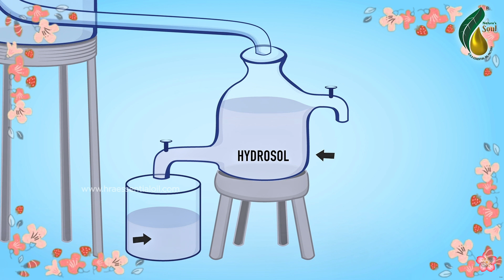How does steam distillation actually work for essential oils - complete process described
showing the steam distillation step by step for easy learning and information. we are based in Kannauj, India, with state of the art process of steam distillation for essential oils of wood, herbs, and flower. we specialize in producing Sandalwood Oil, Cypriol (Nagarmotha), oil, Vetiver oil, and many more product uses in perfume, pharmaceutical, cosmetics, aromatherapy, therapeutic products etc.